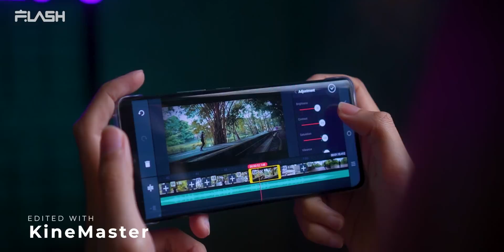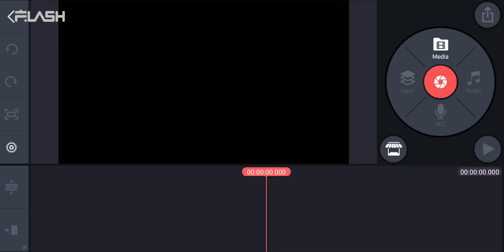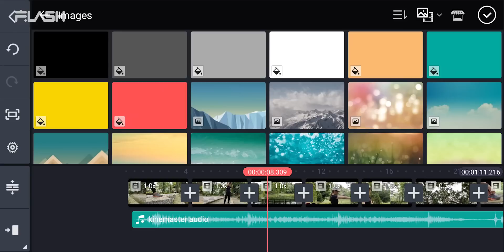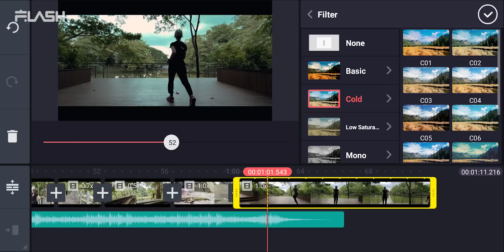Test “Ekstrim” Gimbal Camera vivo X60 Pro + KineMaster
Jangan lupa untuk tetap olahraga ya guys ^^